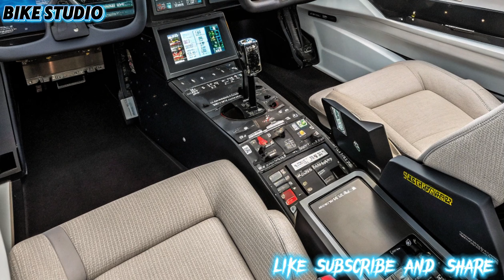New 2026 F-47 NGAD FIRST LOOK! Finally Launched Full Review.!!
2026 F-47 NGAD REVEALED! America’s DEADLIEST 6th-Gen Fighter Finally Exposed

The future of air dominance is HERE! The 2026 F-47 NGAD is rumored to be the most advanced fighter jet ever built, combining stealth beyond imagination, AI-powered combat systems, hypersonic weapons, and next-generation engines. Designed to replace legends like the F-22 Raptor, the F-47 NGAD could completely change modern warfare.

In this video, Bike Studio breaks down everything we know and what’s still classified about the F-47 NGAD—from its futuristic design and digital cockpit to its loyal wingman drones and unmatched combat range. Is this the most powerful fighter jet in history? Watch till the end to find out!

⚠️ This aircraft may NEVER be sold to allies.
⚠️ Some technologies are still TOP SECRET.

🎯 Top 10 Cover (Thumbnail) Titles

1. F-47 NGAD SHOCKS THE WORLD!

2. F-47: The Fighter That Ends All Wars?

3. USAF’s SECRET WEAPON REVEALED!

4. F-22 REPLACEMENT IS INSANE!

5. This Jet Changes Air Combat Forever

6. F-47 NGAD vs EVERY FIGHTER!

7. 6th-GEN MONSTER FINALLY EXPOSED

8. Why NO ONE Can Stop the F-47

9. The Most ADVANCED Jet Ever Built?

10. F-47 NGAD: TOO POWERFUL TO EXPORT